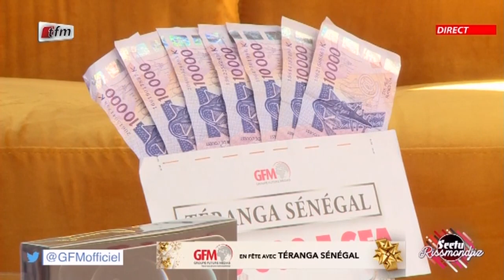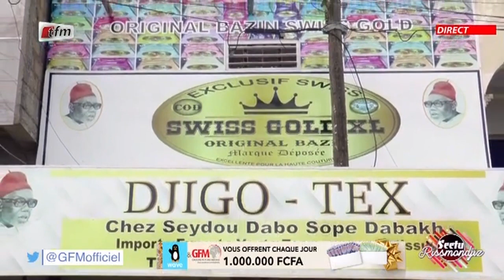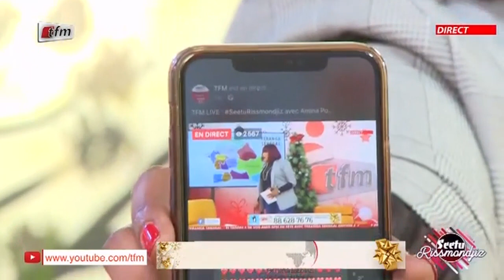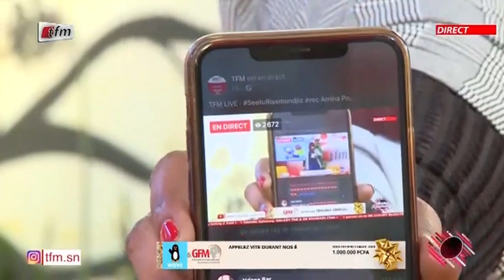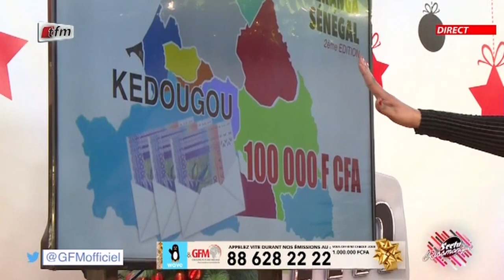Seetu Rissmondjiz - Pr : AMINA POTÉ - 02 Janvier 2021